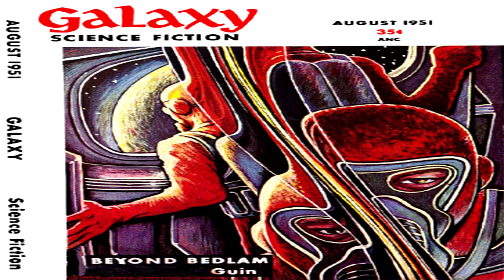Operation Distress ♦ By Lester del Rey ♦ Science Fiction ♦ Full Audiobook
Title:  Operation Distress

This Story Was Published In Galaxy Science Fiction August 1951.

Language: English

Librivox Recording

Summary:
Explorers who dread spiders and snakes prove that heroism
is always more heroic to outsiders. Then there's the case
of the first space pilot to Mars who developed the itch.